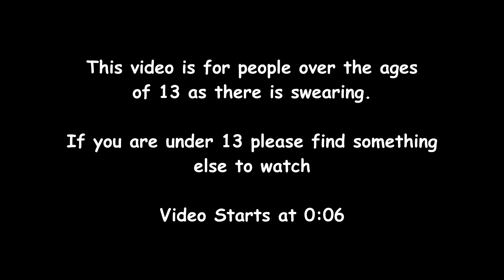Thomas learns about the breakdown crane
THIS VIDEO IS NOT AIMED AT KIDS AS THERE IS THE USE OF SWEARING. If you are under the age of 13 please find something else to watch

SFX by:
-GWshunter
-BBC Sound archive